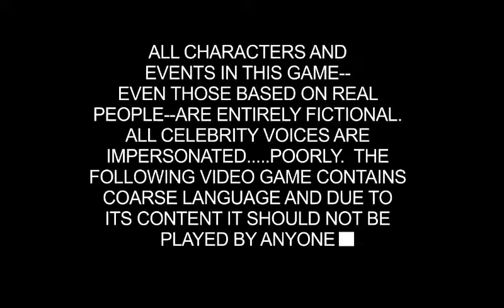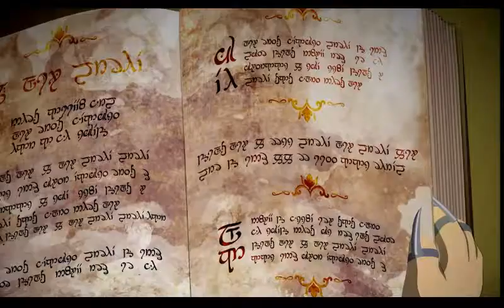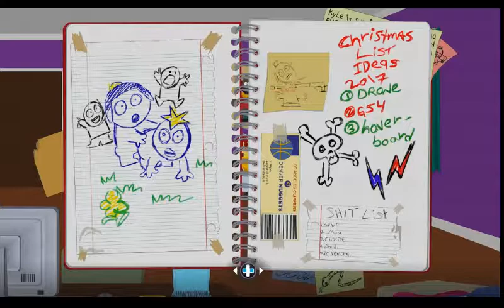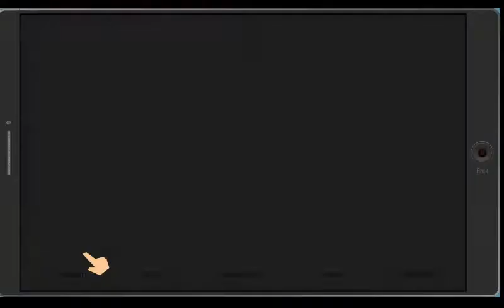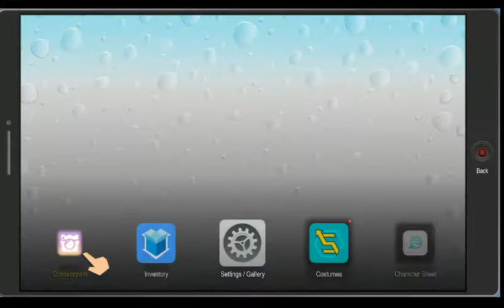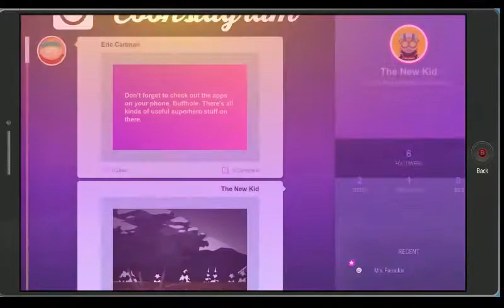South Park the Fractured But whole (I have no Clue whats going on in this Game)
Hey everyone welcome back to a new game South park the fractured but whole i have absolutely no clue what is happening make sure to leave a like and subscribe see ya soon!